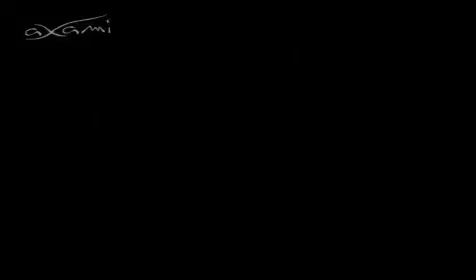AXAMI_v647.f4v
Retrouvez tout les dessous chics et sexy pour femmes sur le blog de Cerise Sucrée !

A très bientôt sur le Blog de Lingerie Cerise Sucrée